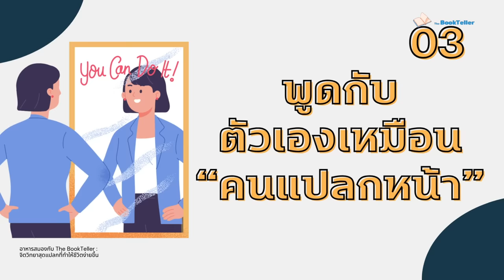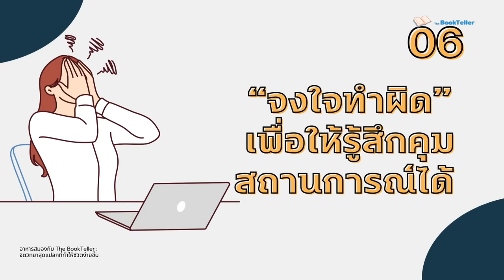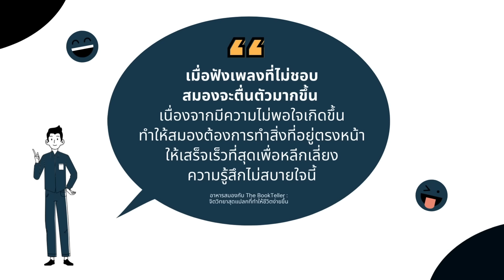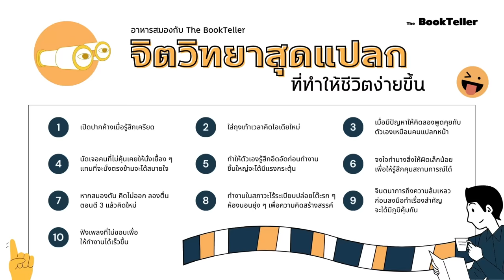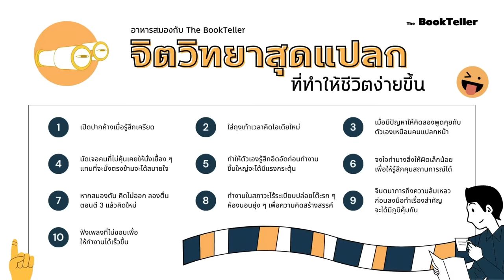จิตวิทยาสุดแปลก ที่ทำให้ชีวิตของคุณง่ายขึ้น | อาหารสมอง The BookTeller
จิตวิทยาสุดแปลก ที่ทำให้ชีวิตของคุณง่ายขึ้น

เทคนิคเหล่านี้อาจจะฟังดูแปลกแต่ไม่ได้โม้
แต่ละวิธีสามารถช่วยเราได้หลายด้าน
และปรับปรุงการใช้ชีวิตประจำวันได้อย่างดี

ลองนำไปใช้แล้วคุณอาจพบว่าชีวิตของคุณง่ายขึ้น
ในแบบที่ไม่เคยคิดมาก่อน

Source :
1.งานวิจัยเกี่ยวกับการทำงานในสภาวะไร้ระเบียบ:
Vohs, K. D., Redden, J. P., & Rahinel, R. (2013). Physical order produces healthy choices, generosity, and conventionality, whereas disorder produces creativity. Psychological Science, 24(9), 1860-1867.
2. การจินตนาการถึงความล้มเหลว (Premortem):
Klein, G. (2007). Performing a Project Premortem. Harvard Business Review, 85(9), 18-19.
3.ผลของการฟังเพลงต่อประสิทธิภาพการทำงาน:
Lesiuk, T. (2005). The effect of music listening on work performance. Psychology of Music, 33(2), 173-191.
4. จงใจทำบางสิ่งผิดเล็กน้อยเพื่อให้รู้สึกคุมสถานการณ์ได้ :
ความคิดนี้เชื่อมโยงกับแนวคิดเรื่อง "Perfectionism" และ "Self-Efficacy" ที่เกี่ยวข้องกับการจัดการความเครียดและการควบคุมสถานการณ์
5. ตื่นตอนตี 3 แล้วกลับไปนอน :
แนวคิดนี้อิงจากการวิจัยเกี่ยวกับวงจรการนอนหลับ (Sleep Cycles) และการฝัน (REM Sleep) ที่เชื่อมโยงกับความคิดสร้างสรรค์และการแก้ปัญหาในช่วงเวลาที่สมองยังอยู่ในสภาวะง่วง
- Stickgold, R., & Walker, M. P. (2004). Sleep-dependent memory consolidation and reconsolidation. *Sleep Medicine, 5*(6), 403-410.
6. ทำให้ตัวเองรู้สึกอึดอัดก่อนทำงานใหญ่ :
เทคนิคนี้เกี่ยวข้องกับแนวคิดของ "Arousal Theory" ซึ่งกล่าวถึงความสัมพันธ์ระหว่างการกระตุ้นทางกายภาพและประสิทธิภาพในการทำงาน โดยการทำให้ตนเองอึดอัดเล็กน้อยสามารถเพิ่มการกระตุ้นและทำให้สมองตื่นตัว
- Yerkes, R. M., & Dodson, J. D. (1908). The relation of strength of stimulus to rapidity of habit-formation. *Journal of Comparative Neurology and Psychology, 18*(5), 459-482.
7. นั่งข้างใครสักคนแทนที่จะนั่งตรงข้าม :
แนวคิดนี้มาจากการศึกษาเกี่ยวกับ "Proxemics" และการสื่อสารไม่ใช้คำ (Nonverbal Communication) ที่แสดงให้เห็นถึงความสำคัญของท่าทางและตำแหน่งที่นั่งในการเจรจาหรือการสร้างความสัมพันธ์
 - Hall, E. T. (1966). *The Hidden Dimension*. Anchor Books.
8. พูดคุยกับตัวเองเหมือนคนแปลกหน้า :
แนวคิดนี้เกี่ยวข้องกับ "Self-distancing" และการใช้มุมมองที่ห่างไกลเพื่อวิเคราะห์ปัญหาได้อย่างเป็นกลาง
- Kross, E., & Ayduk, O. (2017). Self-distancing: Theory, research, and current directions. *Advances in Experimental Social Psychology, 55*, 81-136.
9. ใส่ถุงเท้าเวลาคิดไอเดียใหม่ :
การใส่ถุงเท้าเพื่อสร้างความรู้สึกอบอุ่นและปลอดภัยเชื่อมโยงกับทฤษฎี "Embodied Cognition" ซึ่งบอกว่าสภาวะร่างกายส่งผลต่อสภาวะจิตใจและความคิด
- Barsalou, L. W. (2008). Grounded cognition. *Annual Review of Psychology, 59*, 617-645.
10. เปิดปากค้างเมื่อรู้สึกเครียด :
- Provine, R. R. (2012). Curious behavior: Yawning, laughing, hiccupping, and beyond. *Harvard University Press.